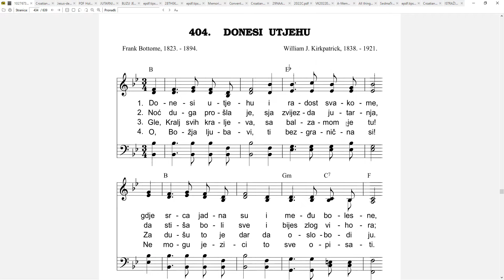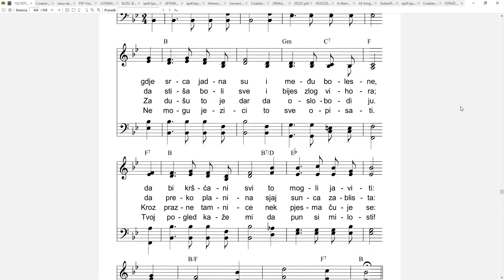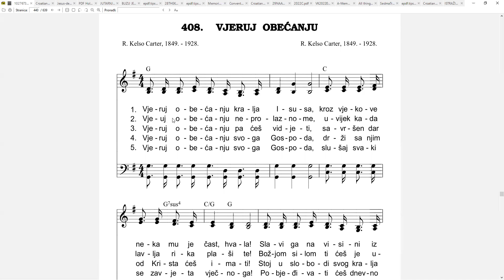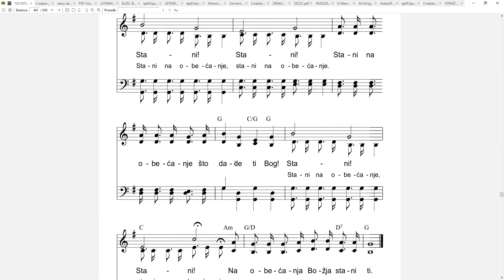SERIJA BIBLIJSKIH GOVORA: KRISTOV UM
10. GOVOR: POMAZANI ZBOG SVJEDOČANSTVA ISUSOVA